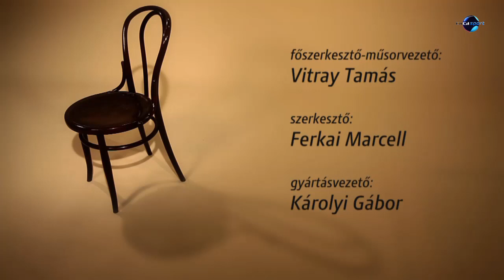Ultramaraton – Lubics Szilvia (Megint mesélek..., Vitray Tamás műsora)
Lubics Szilvia háromgyerekes anyuka, fogorvos. A munka, illetve a gyereknevelés mellett hosszútávfutásban, az ún. ultramaratonban ért el világraszóló eredményeket. Vitray Tamás műsorában az életéről és a választott sportágáról is beszélt